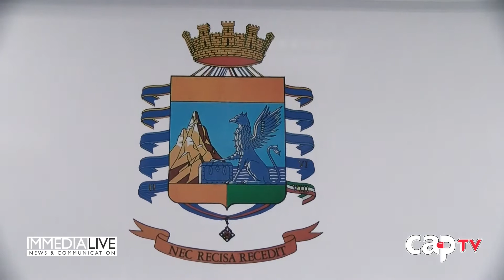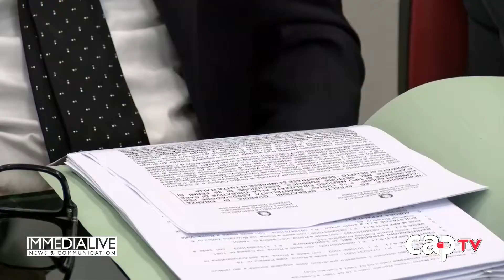'Ndrangheta, 33 fermi in Calabria: parlano i procuratori De Raho e Gratteri